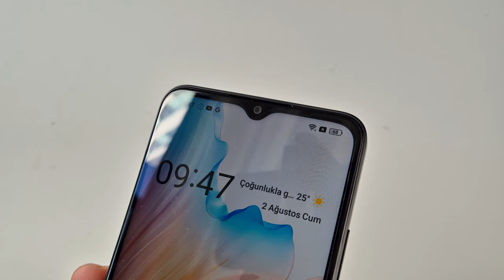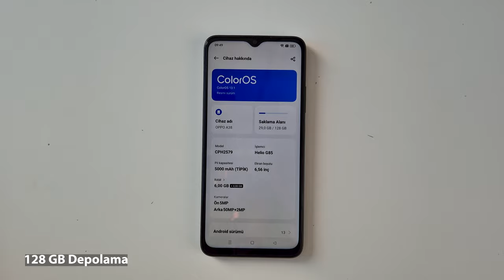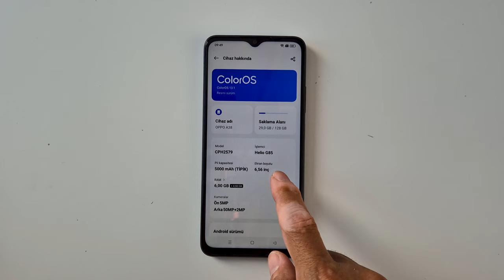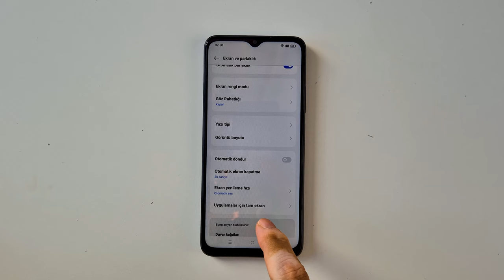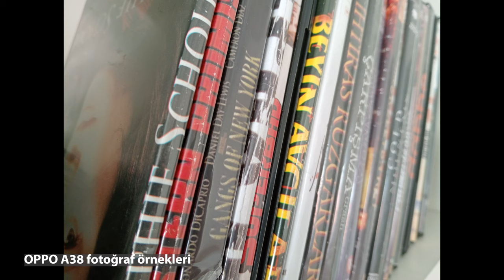OPPO A38: Tam bir öğrenci telefonu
OPPO A38 cep telefonu bu videoda enine boyuna inceliyorum. Giriş seviyesi bir model olan OPPO A38, gücünü MediaTek Helio G85 işlemciden alıyor. Ekran boyutu 6.56 inç olan teleonda bu ekranın çözünürlüğü ise 1612 x 720 piksel. 90 Hz ekran yenileme hızı bulunan telefonun maksimum ekran parlaklığı ise 720 Nit. 6 GB RAM olan telefonda 128 GB depolama alanı da unutulmamış. Android 13 işletim sistemi ile gelen OPPO A38'de Color OS 13.1 arayüzü bulunuyor.

Telefonda 6 GB RAM bulunuyor olsa da sanal RAM ile bu rakamı 12 GB'a kadar çıkarabiliyorsunuz. Kullanılan işlemciye baktığımızda günlük ihtiyaçları görebilecek seviyede olduğunu söyleyebilirim. Bu günlük ihtiyaçlar arasında internette dolaşma, bankacılık işlemleri yapma ve sosyal medyada gezinti sayılabilir.

OPPO A38'de markanın Sunlight ekran adını verdiği bir teknoloji var. Bu sayede telefonu güneş altında da çok rahat bir şekilde kullanabiliyorsunuz. Telefonda 50 MP ana kamera bulunuyor. Bu ana kameraya bir de 2 MP alan derinliği kamerası eşlik ediyor. Ön kamera ise 5 MP çözünürlük sunuyor. Kameraların görüntü kalitesi bu kategorideki bir telefon için yeterli seviyede.

Ayrıca telefonda 3.5 mm kulaklık girişi de bulunuyor. Sayıları az olsa da bu tarz girişleri sevenler için güzel bir haber.  5000 mAh kapasitesinde bir pili bulunan telefonda 33 Watt SuperVOOC hızlı şarj desteği var. Üstelik gerekli olan adaptör kutudan çıkıyor. Bu güzel bir haber.

Telefonun özellikleri arasında sesi yüzde 300 oranında artırma özelliği de bulunuyor. Bu sayede yüksek sese ihtiyaç duyduğunuz zamanlarda bu özelliği kullanarak deneyiminizi artırabiliyorsunuz.

OPPO A38

6.56 inç LCD 1612x720 piksel ekran
90 Hz ekran yenileme hızı
720 Nit parlaklık
MediaTek Helio G85 işlemci
6 GB RAM (+6 GB RAM artırma)
128 GB Depolama
Android 13
ColorOS 13.1
50 MP  f/1.8 + 2 MP  f/2.4 Alan derinliği kamerası
5 MP f/2.2 ön kamera
Hem ön hem arka kamera 1080p 30 fps video kayıt
Bluetooth 5.3
3.5 mm kulaklık girişi
5000 mAH pil
33 Watt SuperVOOC hızlı şarj
8.499 TL

Zaman çizelgesi

00:00 Açılış
00:31 Dış görünüm
01:35 Teknik özellikler
02:18 Kullanım deneyimi - işlemci
03:15 Ekran yenileme ve ekran deneyimi
03:42 Ses yükseltme
03:55 Kamera
05:09 Kamera ve video örnekleri
06:40 Pil ve şarj özellikleri
07:23 Kılıf
07:45 3.5 mm kulaklık çıkışı
08:04 Fiyat yorumum
08:39 Yorum yapmayı unutmayın
08:53 Abone ol ve takip et
09:19 Kapanış